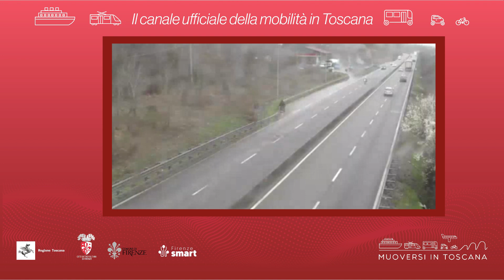Muoversi in Toscana - Edizione delle 10.30 del 25 luglio 2023